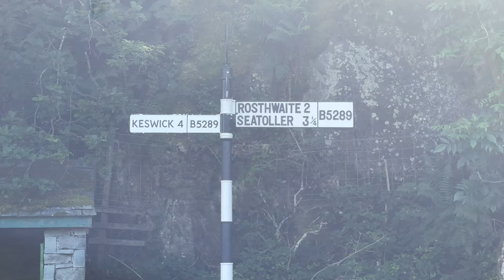Hiking in the Lake District - Catbells from Keswick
I took Laura hiking in the Lake District. We took on Wainwright's Catbells from Keswick. We stayed at Lodore Hotel in Borrowdale as part of our 40th celebrations. The 7 mile 1500ft route is a great hiking route for beginners. Catbells is a proper little mountain with a scramble to get to the summit.

The views of the mountains and Derwentwater are spectacular on a sunny day, I love this area of the Lake District National Park.

Cat Bells is a favourite of many people who follow the Wainwright Walks. Some of the best Wainwrights are not necessarily the highest and this is certainly one of the best.

Thanks, Andy